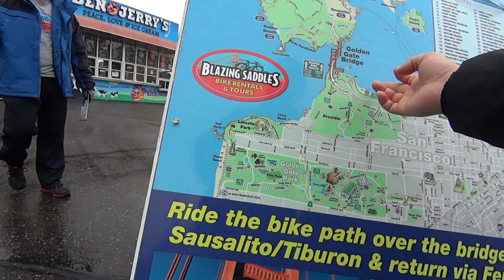16 03 09 San Francisco - Fisherman's Wharf 2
San Francisco - Fisherman's Wharf 2